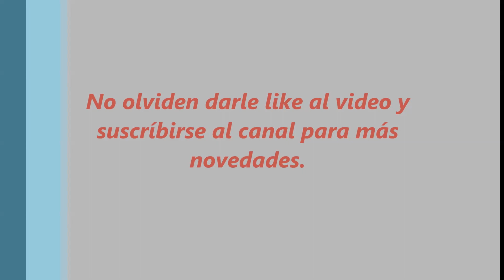The Heroic Trio (1993) Español, Cantonés - MG/UB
Sinopsis:
Existen tres mujeres que, por separado, forman un tridente de miedo ya que cada una de ellas está en un bando opuesto a la otra. La primera secuestra recién nacidos para su maestro. La segunda trata de resolver ese mismo misterio, ya que la policía, a la que pertenece su marido, no es capaz de avanzar. Y la tercera intenta aprovechar su oscuro pasado en provecho de los agentes. Todas ellas tienen algo en común más allá de ser tres heroínas y aún no lo han descubierto...
Título original: Dung fong saam hap (The Heroic Trio) / El Trío Heróico
Reparto:
Michelle Yeoh, Anita Mui, Maggie Cheung, Damian Lau, Anthony Wong, Paul Chun, James Pax, Yen Shi-Kwan, Wong Yat-Fei (Voz: Wendee Lee)
+Tamaño: 795 Mb      Idiomas: Español, Cantonés, Inglés     Subs: Inglés, Español

-Versión Uncut (Sin censura)